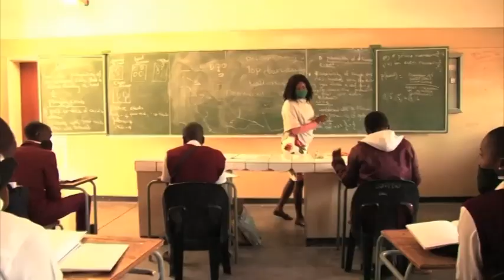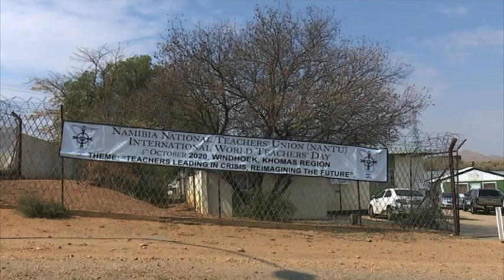Teachers should be celebrated – President Geingob